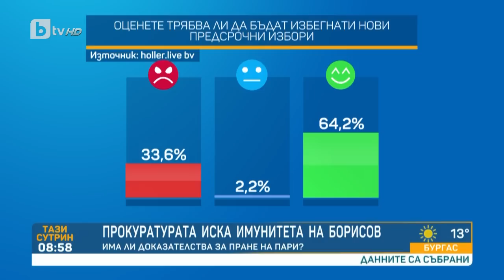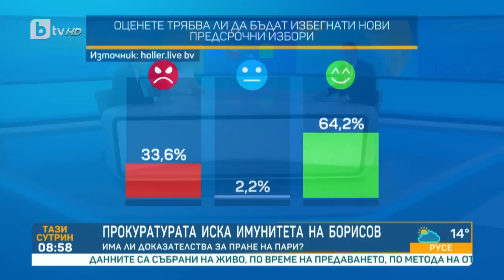„Тази сутрин“ (31.05.2023 г. – Част 3) |БТВ